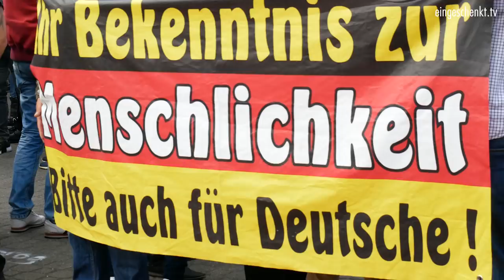Chemnitz - Zwischen Wut und Ausnahmezustand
In Chemnitz ist es am Montag zu heftigen Protesten gekommen. Auslöser dieser Protestwelle war ein Mord an einem 35-jährigen Deutschen, der von Migranten niedergestochen wurde. Diese Tat fand in der Nacht zum Sonntag am Rande des Chemnitzer Stadtfestes statt.
Wir haben die Demonstration und Gegen-Demonstration für Euch gefilmt und versucht, Stimmen einzufangen. Interviews zu führen, war schwer. Die Lage war verständlicherweise angespannt - und wer mit Kamera auftaucht, war an diesem Tag sowieso nicht gern gesehen.
Was wir verstehen.
Unser ausdrückliches Beileid gilt dem Opfer, der Familie, den Freunden und Angehörigen.

Bankverbindung:
Kontoinhaber: eingeschenkt.tv

►►► Bitcoins spenden:
18i5fEqPHqVqY3DiL14GScyYnXdHfFs4nJ

►►► Etherum spenden
0x1fCd3AB388C10B3d231aF35e0524113D587fD95e